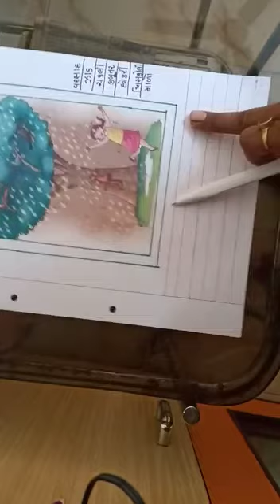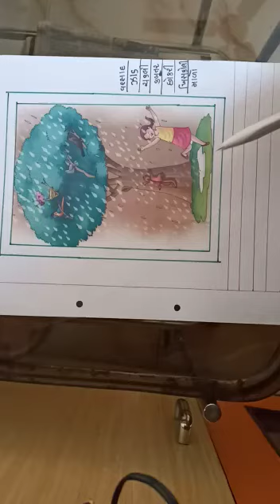ધોરણ 2 ચિત્રા વર્ણન અમીબેન ઉપેન્દ્ર કુમાર જાની ,શાળા નંબર ૪૯ અક્ષરપાર્ક, ભાવનગર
Video from સી.આર.સી. લમ્બે હનુમાન 🙏🏻